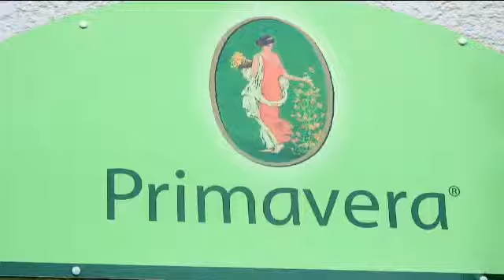DIE GABE meets Primavera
DIE GABE besucht PRIMAVERA, das Musterbeispiel einer erfolgreichen weil nachhaltig aufgestellten Firma, die mit ihren schönen Produkten einen harmonisierneden Einfluss auf die Menschheit hat. Das neue Firmengebäude wird in die Geschichte eingehen als der Feng Shui Palast-Tempel der Neuzeit und die ganze Welt freut sich auf das kommende 25 Jähreiger Betriebsjubiläum im Jahr 2011!